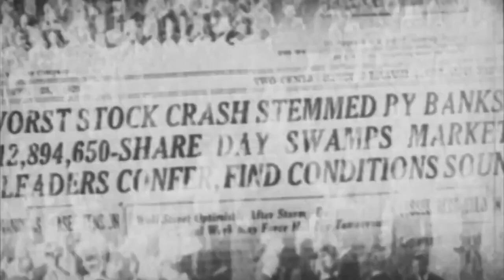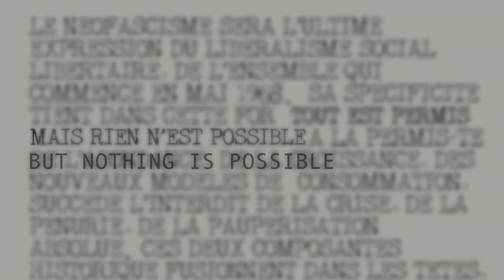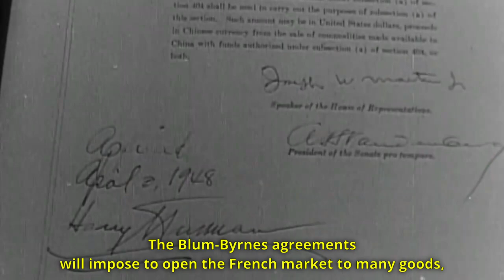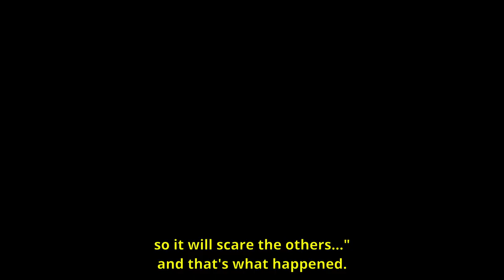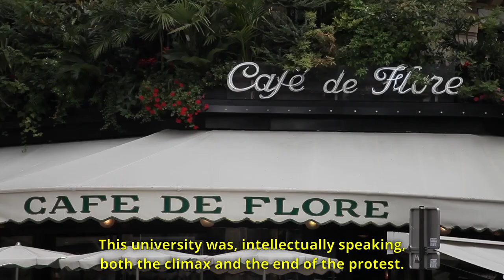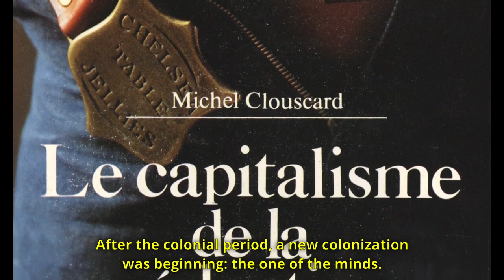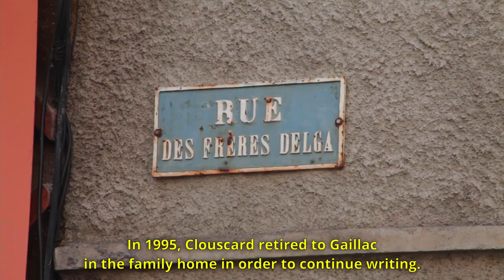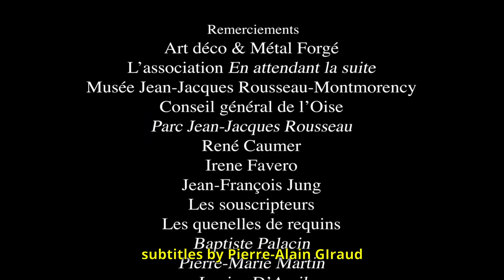EVERYTHING'S ALLOWED, BUT NOTHING IS POSSIBLE! Michel Clouscard, May 68, French Theory & Capitalism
Documentary about Michel Clouscard, a French sociologist and philosopher, who showed the collusion between capitalism and the French theory (Lévi-Strauss and Deleuze among others).
The documentary shows through the work of Clouscard the logics behind the "revolution" of May 68, how capitalism survived after the 60's thanks to a new market of seduction and the disappearance of the working class.